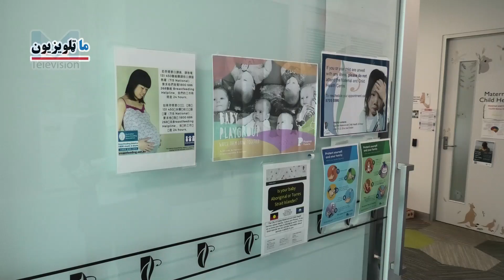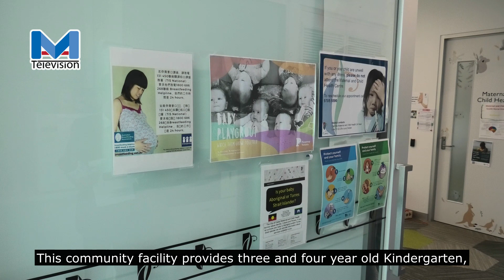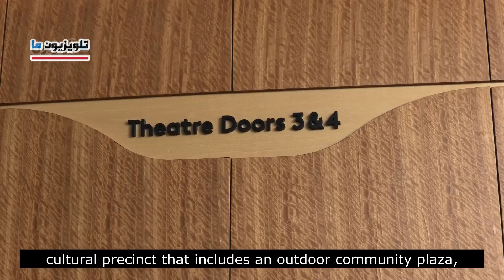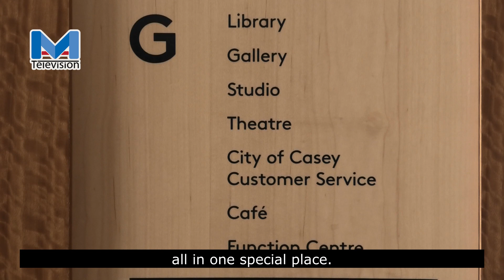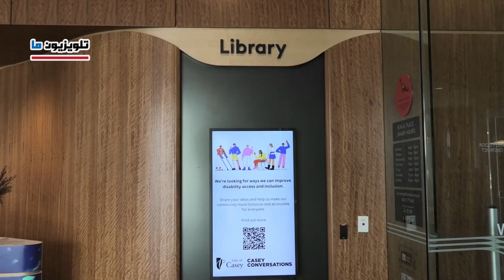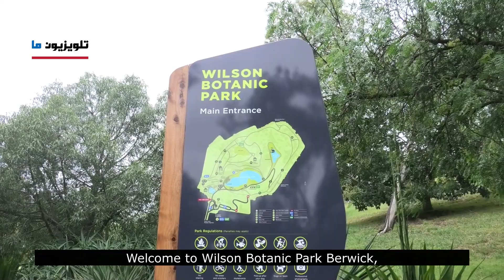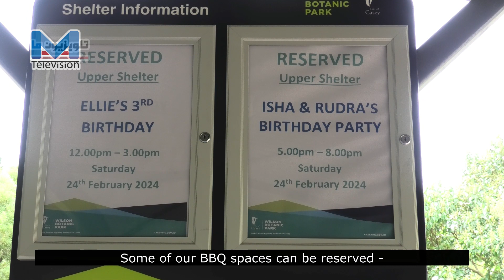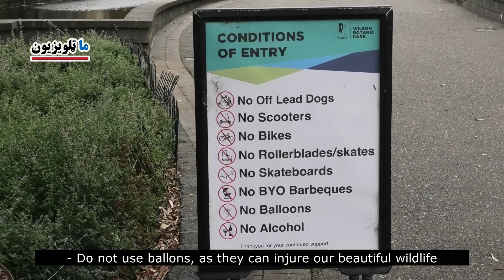Afghan Community Engagement with English Subtitle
A community Program from MAA TV In cooperation with City of Casey.
In:
Wilson Botanic Park Berwick,
Autumn Place Community Hub,
Bunjil Place,
By:
Sayed Jawed Maqsoodi,
Faraidoun Jafarie,
Nafisa Nazari,
Liaqat Khan Rahmanyar,
Gulghotai Bezhan,
Ahmad Shirzad,
Shareefullah Sharafat

You can watch this program in Channel 31 of Melbourne and Geelong on Tuesday 2 April at 2pm Melbourne time, also a copy of this program will send to other nationalities in City of Casey.

MAA TV